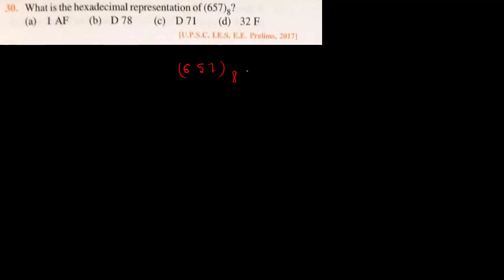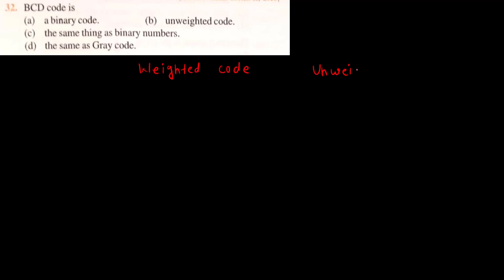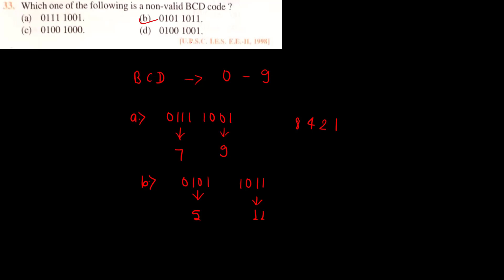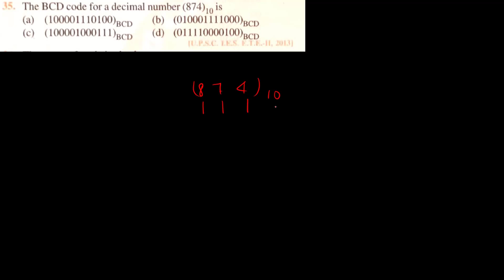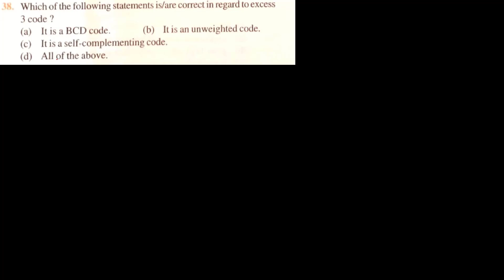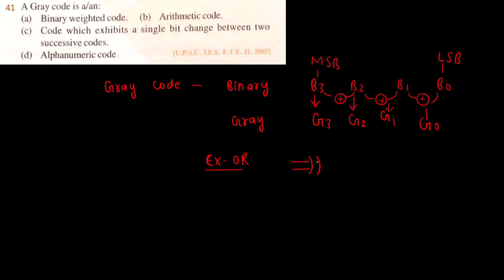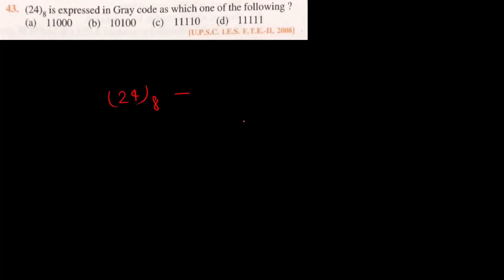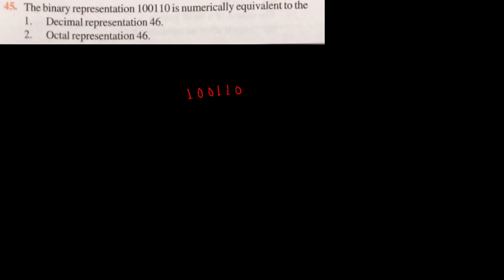JB GUPTA DIGITAL ELECTRONICS | 8th edition (Q.30 - Q. 45) #03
I, Ranjan Kumar (M'20) is B.Tech in Electrical and Electronics Engineering from MCE Motihari, Bihar, India. M.Tech in Electrical Drives from NIT Bhopal and currently, a Research Scholar in School of Electrical Sciences at IIT Bhubaneswar and my areas of interest in Power Quality, DC Microgrid, renewable energy integration.

DC MICROGRID
Microsoft Visio
IES/ESE PYQ Objective Solution
jb gupta power electronics
jb gupta digital electronics
jb gupta edc
jb gupta basic electronics
jb gupta signal and system
jb gupta signal system
jb gupta analog electronics
jb gupta power system
jb gupta machine
jb gupta emt
jb gupta network
jb gupta communication
jb gupta dc basics and network
jb gupta electromagnetic field theory
jb gupta ac basics and network
jb gupta transformer
jb gupta dc machine
jb gupta synchronous machine
jb gupta induction machine
jb gupta measurenemt